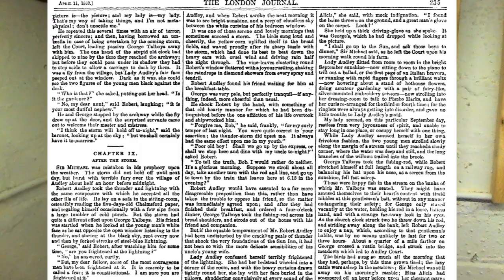#6.09 Lady Audley's Secret Chapter 9 Read by Owen Curtiss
This week the troubled George Talboys wanders the town of Audley on an emotional rollercoaster. Also, Phoebe is assured gainful employ as long as Lady Audley survives, foreshadowing much?